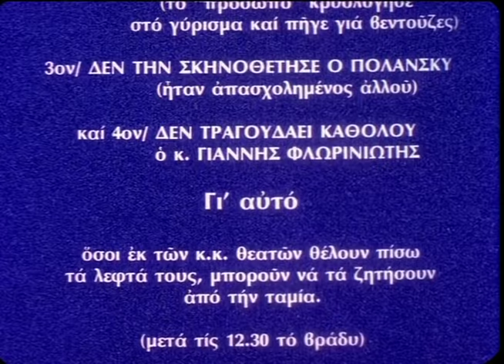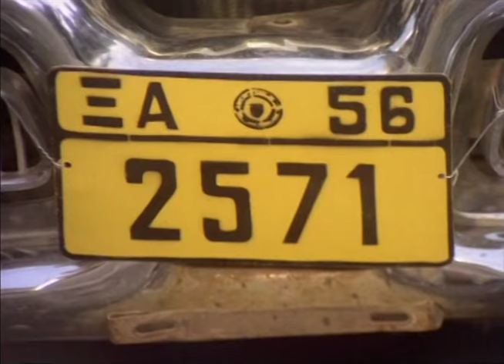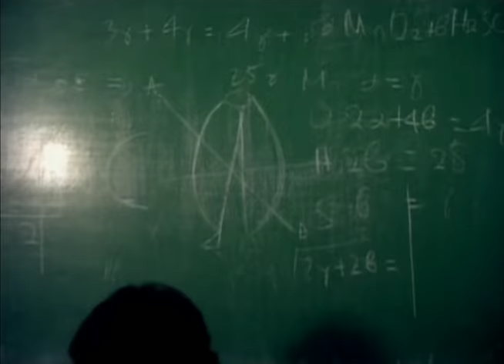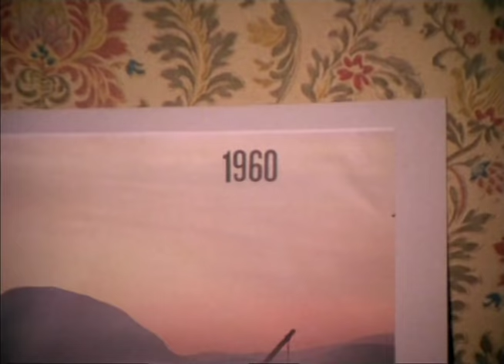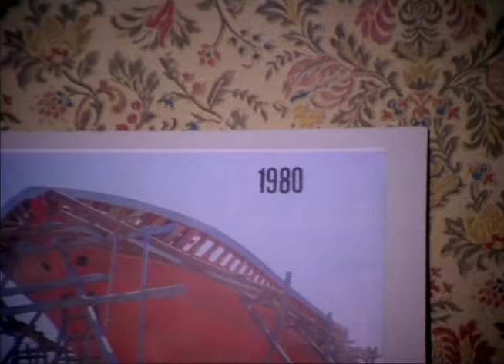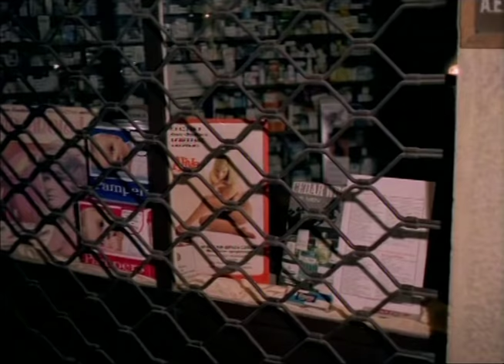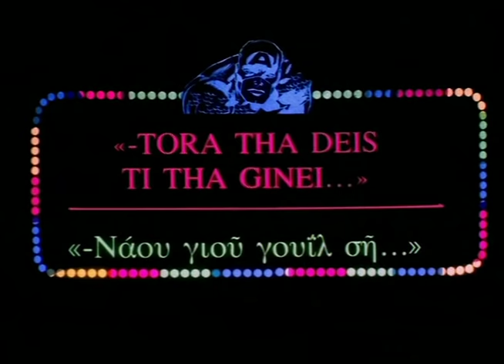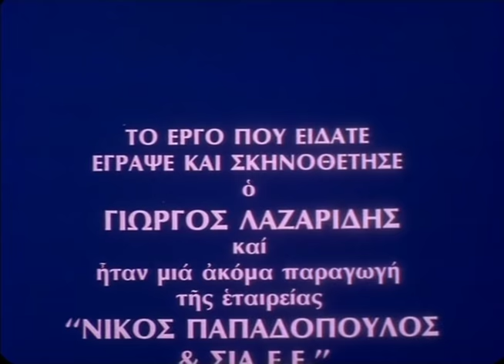Καθένας Με Την Τρέλλα Του (1980) [Ελληνική Ταινία]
Το Καθένας με την τρέλλα του είναι ο τίτλος μίας ελληνικής κινηματογραφικής ταινίας, του 1980, σε σκηνοθεσία και σενάριο Γιώργου Λαζαρίδη, παραγωγή της Νίκος Παπαδόπουλος & Σία και πρωταγωνιστές τους Σωτήρη Μουστάκα, Διονύση Παπαγιαννόπουλο, Γιώργο Κωνσταντίνου, Μαίρη Χρονοπούλου, Γιώργο Πάντζα, Ευαγγελία Σαμιωτάκη, Βαγγέλη Τραϊφόρο, Μαρία Μπονέλλου, Άννα Φόνσου.

Πλοκή:
Ο Σταύρος (Νίκος Τσούκας), ένας μεροκαματιάρης μπογιατζής, νιώθει ότι απειλείται από την τεχνολογία και αποφασίζει να αντιδράσει πέφτοντας στις ρόδες ενός αυτοκινήτου. Η Άννα (Τέτη Σχοινάκη) προσπαθεί επί μία εικοσαετία να βάλει το οικοπεδάκι της στο σχέδιο πόλης. Ο Σωτήρης (Σωτήρης Μουστάκας), ένας δειλός ανθρωπάκος, ονειρεύεται ότι γίνεται Σούπερμαν... Αυτοί είναι μόνο μερικοί από τους χαρακτήρες που συνθέτουν την κοινωνική πραγματικότητα της Ελλάδας του 1980.

Ηθοποιοί:
Σωτήρης Μουστάκας
Διονύσης Παπαγιαννόπουλος
Γιώργος Κωνσταντίνου
Μαίρη Χρονοπούλου
Γιώργος Πάντζας
Ευαγγελία Σαμιωτάκη
Μάρκος Λεζές
Τέτη Σχοινάκη
Βαγγέλης Τραϊφόρος
Μαρία Μπονέλλου
Άννα Φόνσου

Σκηνοθεσία: Γιώργος Λαζαρίδης
Παραγωγή: Νίκος Παπαδόπουλος
Σενάριο: Γιώργος Λαζαρίδης

Μουσική Επιμέλεια: Ζακ Μεναχέμ
Φωτογραφία: Πέτρος Καραβιδόγλου
Μοντάζ: Ηλίας Σγουρόπουλος
Σκηνογραφία: Γιάννης Φωστήρας
Πρώτη προβολή: 1980 (Ελλάδα)
Κυκλοφορία: 26 Ιουνίου 2006 (DVD)
Διάρκεια: 105 λεπτά
Προέλευση: Ελλάδα
Γλώσσα: Ελληνική